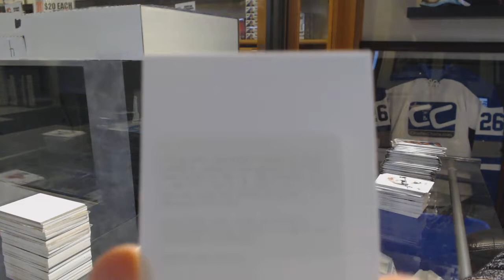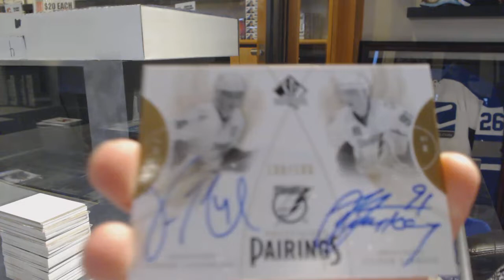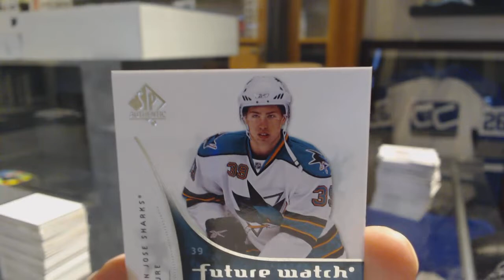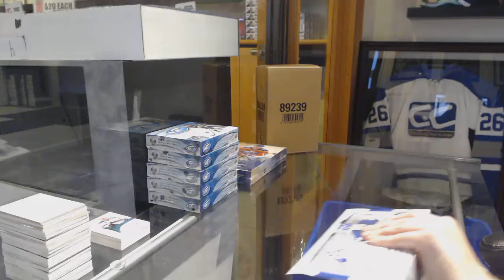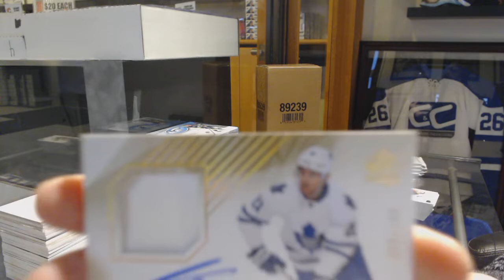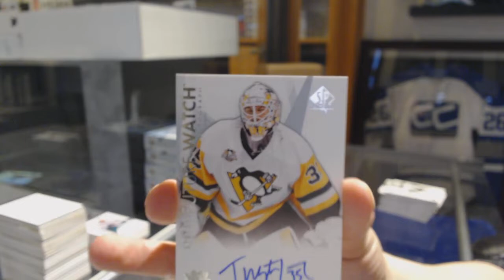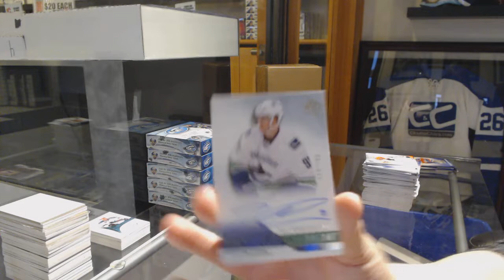Multiple Year Upper Deck SP Authentic Hockey 4 Box Break - C&C GB #9742